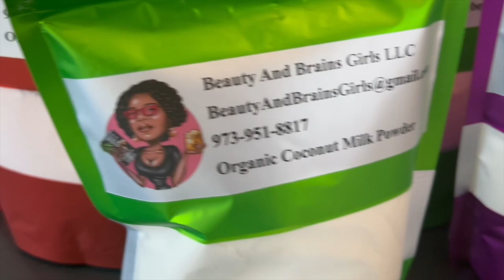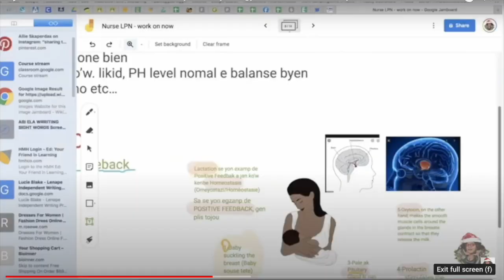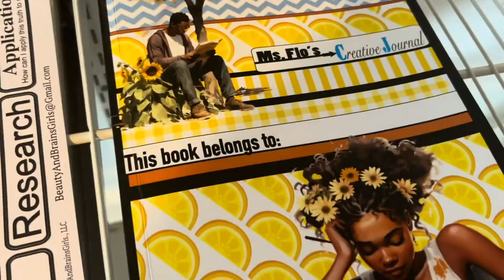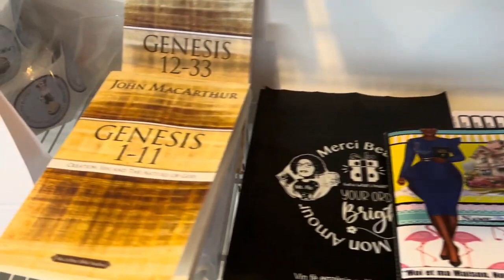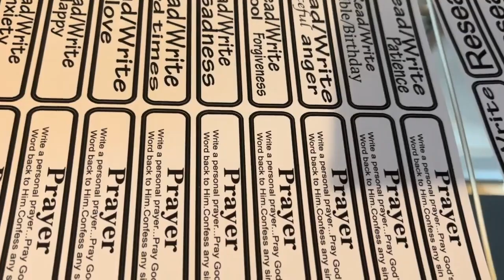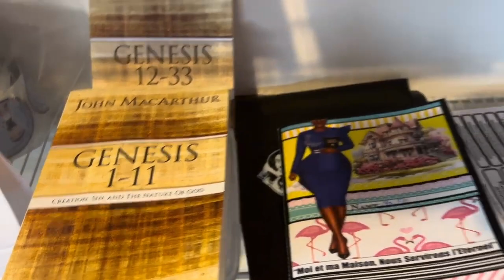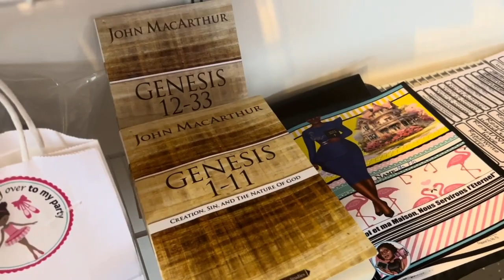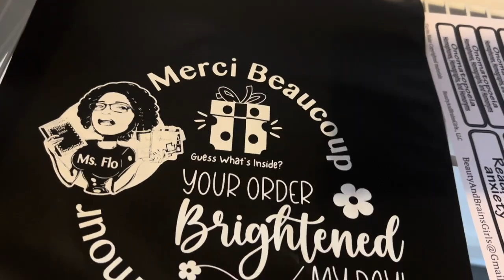Men Konbyen Kob Ms Flo Fe Nan Mois Sa ! Mesi Pou Tout Moun Ki Te Order Nan Sale la